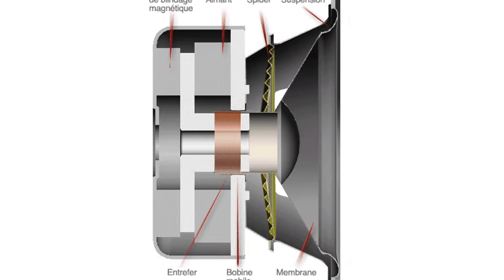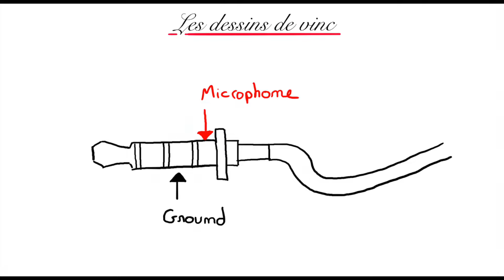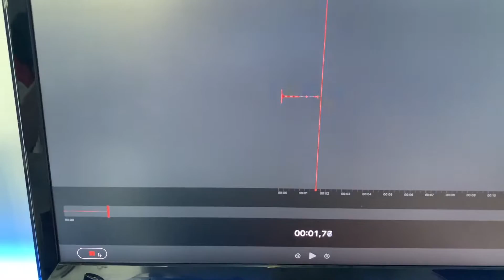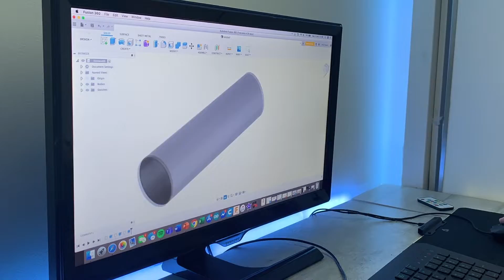FABRIQUER UN MICRO CRAVATE/STUDIO AVEC DES ÉCOUTEURS // HOW TO MAKE MICROPHONE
Salut à tous, aujourd'hui dans cette vidéo on va apprendre à faire un microphone cravate et un microphone studio pour moins de 2€. J'espère que la vidéo vas vous plaire .
Bon visionnage.

Musiques :

Stable - KV  | Preview